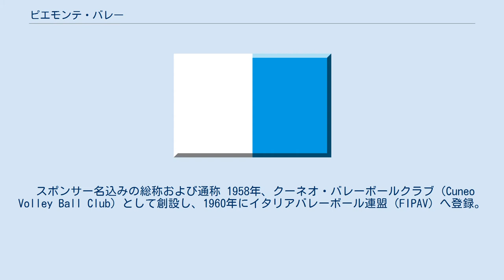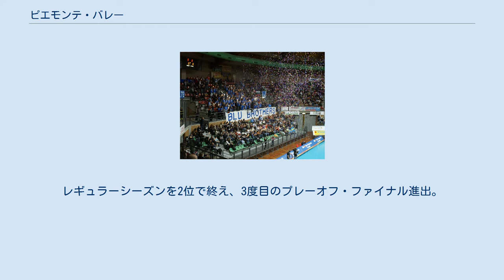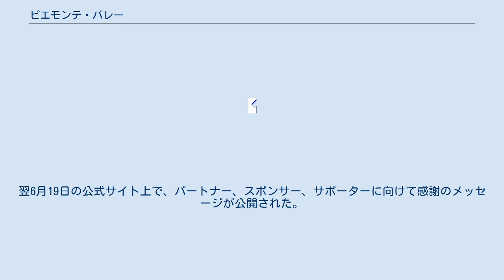ピエモンテ・バレー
ブレ・バンカ・ランヌッティ・クーネオ 2012 クーネオのウルトラス（Blu Brothers） ピエモンテ・バレー（Piemonte Volley）は、イタリア・クーネオを本拠地としていた男子バレーボールクラブチーム。
通称はクーネオ。
 スポンサー名込みの総称および通称 1958年、クーネオ・バレーボールクラブ（Cuneo Volley Ball Club）として創設し、1960年にイタリアバレーボール連盟（FIPAV）へ登録。
1986年にセリエC1からB、1988年にBからA2へそれぞれ昇格、翌1989年にA2で優勝し、セリエA1へ昇格した。
2001年にピエモンテ・バレーへ改称した。
 A1ではこれまでに4度レギュラーシーズン1位となったが、プレーオフ・ファイナル進出を果たした1996年、1998年は、ともにトレヴィーゾに敗れて準優勝に終わり、セミファイナルで敗退した2001年はアシステル・ミラノ、2007年はピアチェンツァにそれぞれ敗れた。
 2010年、CEVカップ、スーペルコッパ・イタリアーナで優勝。
レギュラーシーズンを2位で終え、3度目のプレーオフ・ファイナル進出。
同年コッパ・イタリア・ファイナルで敗れたトレントを3-1で降し、リーグ初優勝を飾った。
 2013年、欧州チャンピオンズリーグでファイナル初進出、ロシアのロコモティフ・ノヴォシビルスクに敗退し、準優勝で終えた。
 2014年、2003年からクラブの代表を務めていたランヌッティが5月2日に辞任。
6月18日の期限までにA1の登録をせず、次シーズンのセリエA参加を見送った。